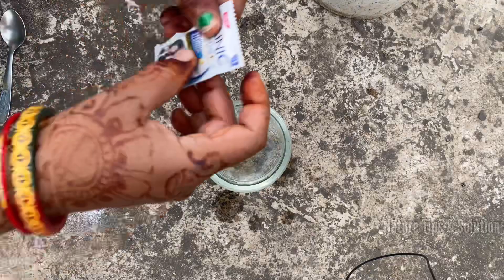मिलीबग 1 मिनट में हमेशा हमेशा के लिए खत्म | मिलीबग से छुटकारा पाने का घरेलू उपाय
remove mealybugs
mealybugs
How to remove mealybugs
how to remove mealybugs from plants
How to get rid of mealybugs
how to treat mealy bug
mealybugs treatment
how to treat mealybugs
how to remove mealy bugs
Top 3 method to get rid of mealybugs
how to remove mealybug
mealybug
how to remove rid mealybug
mealybug control
How to easily remove mealybugs
how to remove mealybugs from hibiscus
How to remove mealybugs from succulents, how to remove mealybugs from indoor plants
how to get rid of white bugs on hibiscus
mealybug control pesticide india
mealybugs and ants
essential oils for mealybugs
मिलीबग कैसे हटाएँ
Safed kide kaise door karein
safed kide kaise bhagaye
safed kide ki dawa
safed kide kaise hataye
ghar me bagicha
Mealybug control method
organic mealybug control
mealybug control with 100% results
easy mealybug control procedure
ant control
ant home remedy
Control ant infestation
How to control ants
Ants home remedy measures